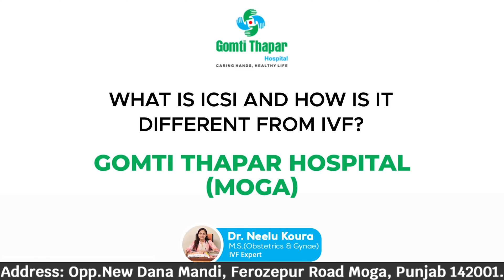What is ICSI & How is it Different from IVF? | Gomti Thapar Hospital | IVF Centre in Punjab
In our today videos we are going to talk about ICSI and we will talk about how it is different from IVF. We will go into details and explain step by step ICSI procedure.

Gomti Hospital: Best Urologist in Moga | Dialysis Treatment | IVF Centre In Moga
Opp New Dana Mandi, Ferozpur Road, MOGA, Punjab 142001